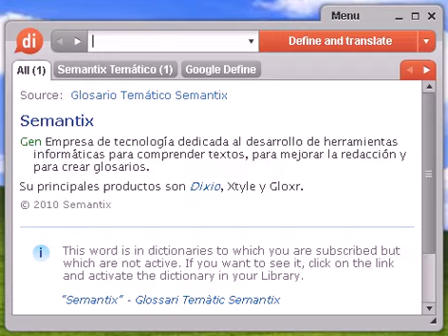Definición de golosinar